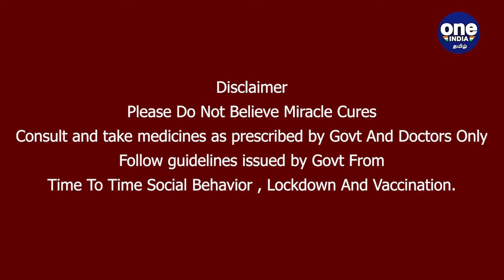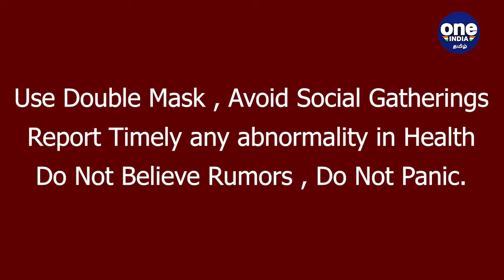அதிக Wicket எடுத்த வீரர்.. WTC தொடரில் சாதனை படைத்த Ashwin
Ravichandran Ashwin Sets a record of leading wicket-taker in WTC 2019-21 cycle

டெஸ்ட் சாம்பியன்ஷிப் சாதனை புத்தகத்தில் இந்திய நட்சத்திர வீரர் ரவிச்சந்திரன் அஸ்வின் இடம்பெற்றுள்ளார்.